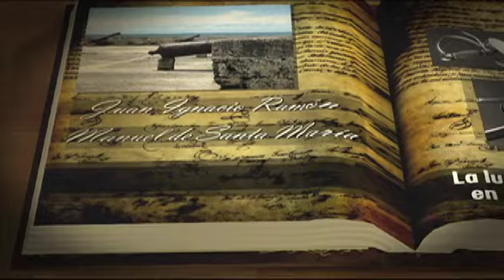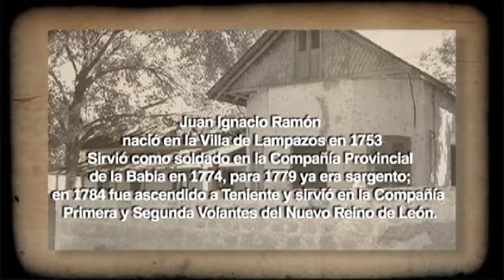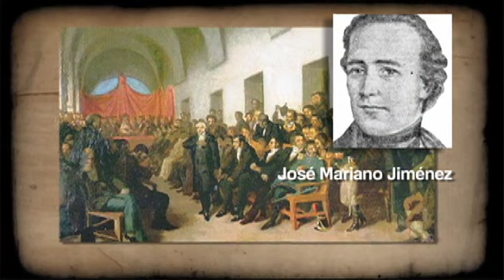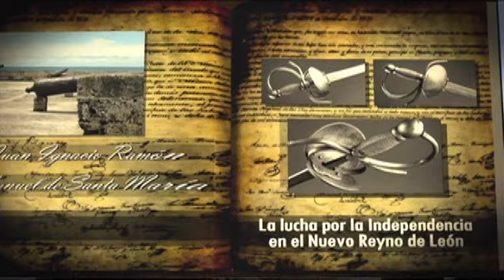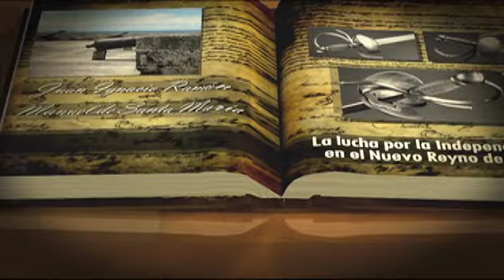El Libro de Nuevo leon Juan Ignacio Ramón y Manuel Santamarina 1 Sep 2018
Conduce: Dr. Fernando Vázquez Alanís
Visita nuestra Lista de reproducciones